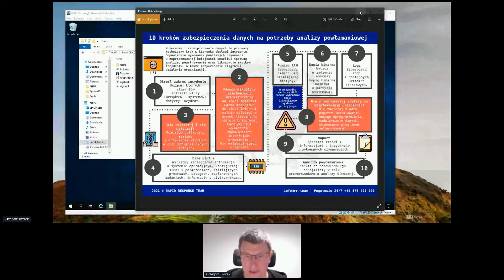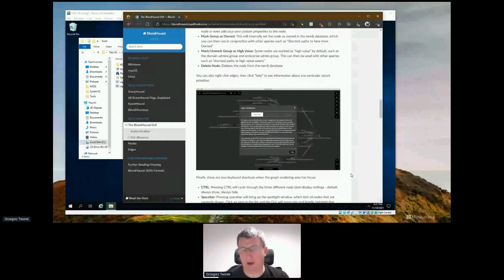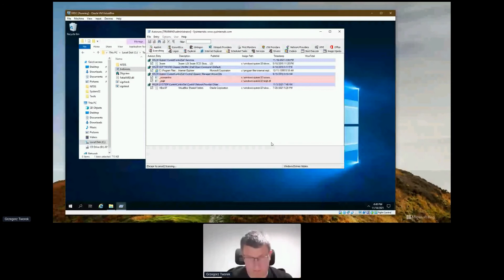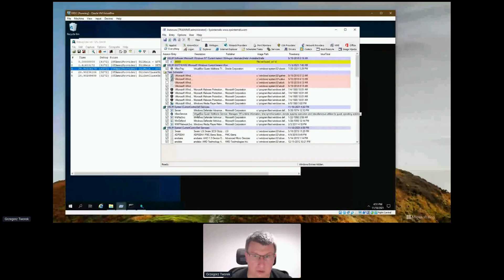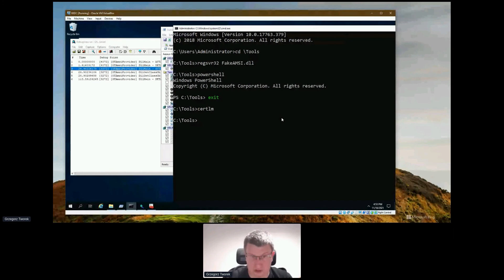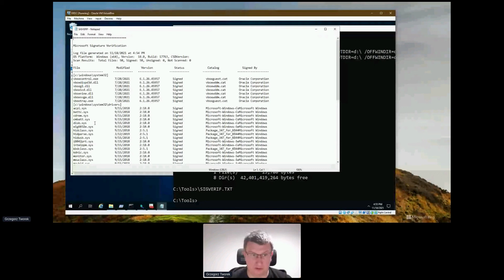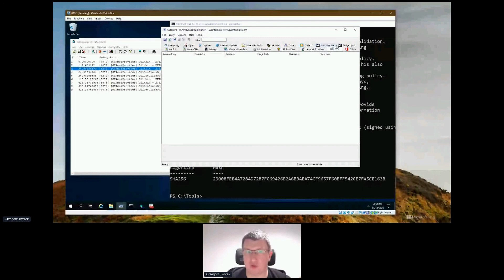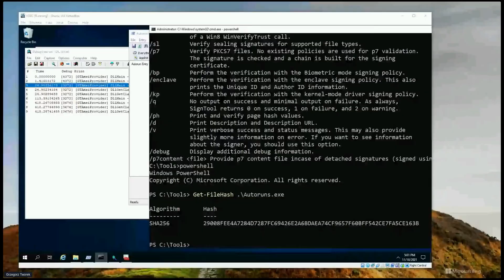[ GrunSec ] Instrumenty niezbędne do prawidłowego obsłużenia incydentu ransomware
💬 Kiedy dojdzie do incydentu, bardzo szybko okazuje się, że to nie tylko zaszyfrowane dane. Ogrom nagle pojawiającej się pracy związanej z zebraniem dowodów, analizą działań atakujących, opracowaniem zabezpieczeń uniemożliwiających powtórny atak, odtworzeniem danych, systemów i procesów jest trudny do wyobrażenia dla kogoś, kto tego nie doświadczył. Oczywiste jest, że wszystkie te działania wsparte muszą być odpowiednimi narzędziami technicznymi. W czasie sesji przedstawione zostaną te narzędzia, wraz z komentarzem specjalisty używającego ich w praktyce podczas obsługi incydentów, również tych najgłośniejszych.

🗣️ Grzegorz Tworek